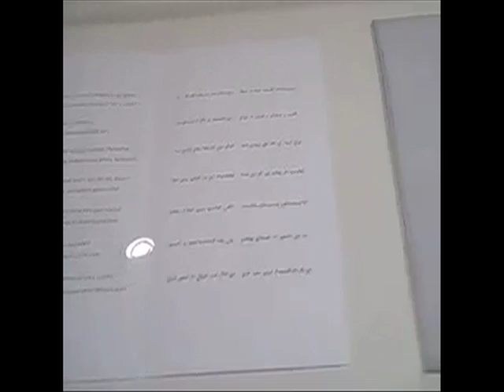Ruminations with Zahra Partovi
Zahra Partovi, whose artist book is featured in the special exhibition Light of the Sufis, discusses her art in conversation with collaborating book artist Kelly Driscoll, Hagop Kevorkian Associate Curator of Islamic Art Ladan Akbarnia, and Principal Librarian Deirdre Lawrence. The panel will address the production, collection, and display of Sufi-inspired artist books.